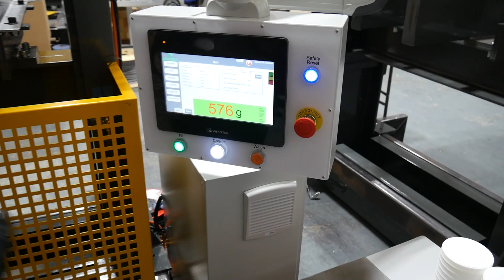Volumetric Dosing with Weight Feedback and Automatic Correction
The Video shows the Automatic Correction at the start of a new Batch (to compensate for any batch to batch variations in Density) and then the consistent/continued filling.